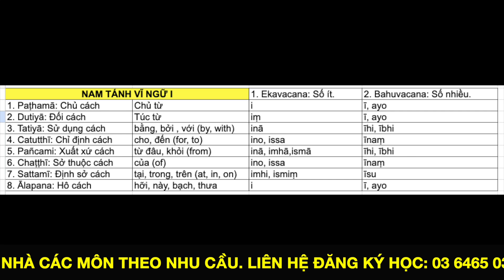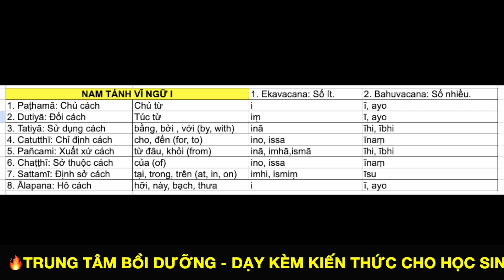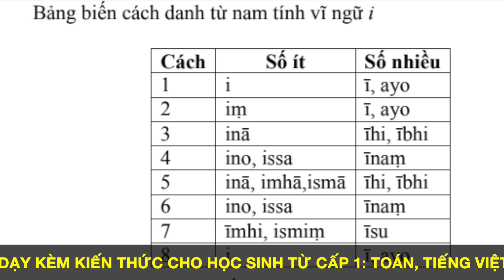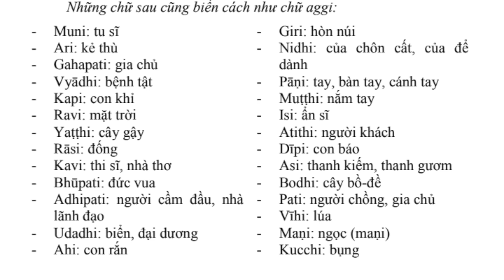Biến cách của danh từ nam tánh vĩ ngữ i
🔥🔥 Kết nối với cộng đồng các kênh